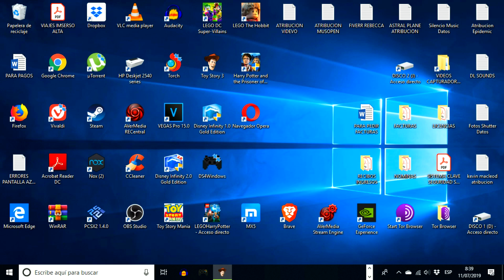TOY STORY 3 Videospiel Deutsch spiele - Teil 2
Hallo, willkommen in Coole Spiele! Die besten videospiele auf deutsch.